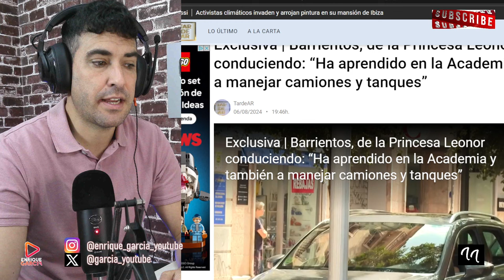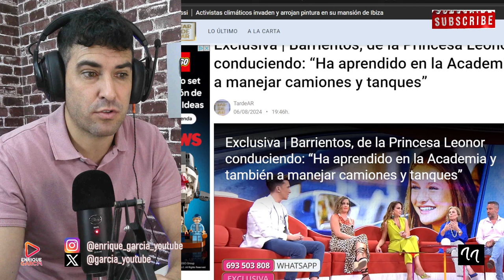GRAVE IMPRUDENCIA AL VOLANTE DE LA PRINCESA LEONOR, CON LA REINA LETIZIA DE TESTIGO